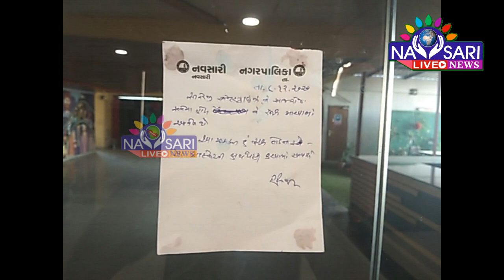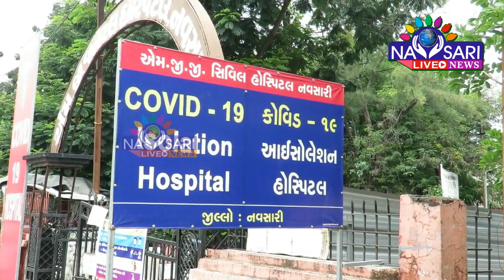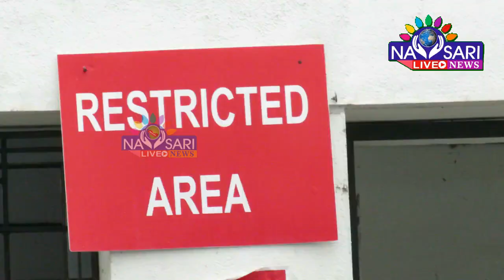Zatpat News : WATCH FULL DAY NEWS IN ONE BULLETIN - DATE : 08-12-2020